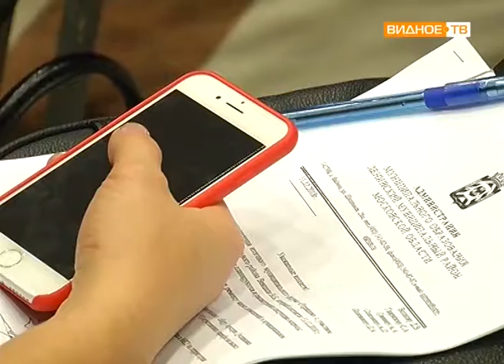"Управдом" - муниципальный форум по вопросам ЖКХ